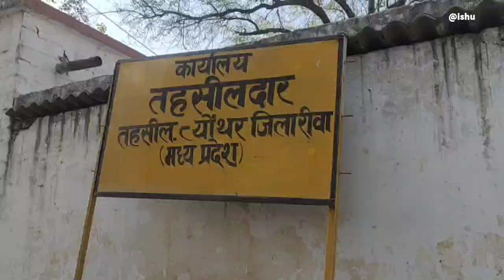त्योंथर : एसडीएम कार्यालय में शीतल पेयजल को लेकर किसान नेता ने खड़े किए सवाल, व्यवस्था बनाने की मांग